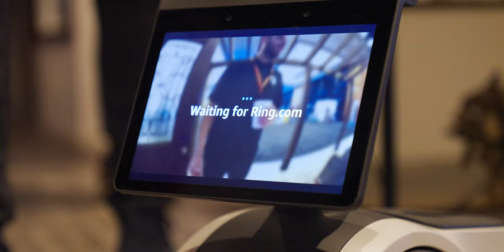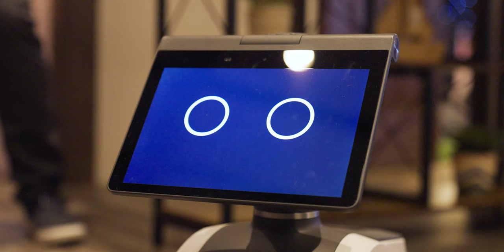Je découvre en Exclusivité ASTRO le 1er Robot de AMAZON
Voici Astro, le 1er robot grand public de Amazon. Annoncé fin 2021, Astro fait entrer Amazon encore plus dans vos maisons.

Avec son air sympathique, que peut réellement faire Astro ?
Arrivera-t-il en France ?

Je vous dis tout sur Astro, le 1er robot domestique de Amazon.

MON ANCIEN MICRO CRAVATE (pas cher)

▶ ECRIVEZ-MOI:
Aurélien GRANET
Monsieur GRrr
49, rue de Ponthieu
75008 Paris
FRANCE